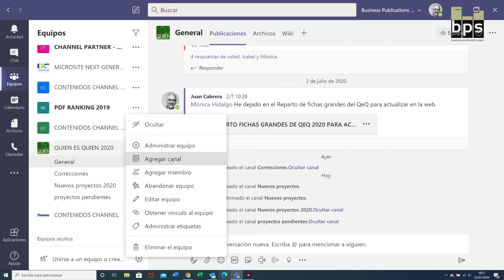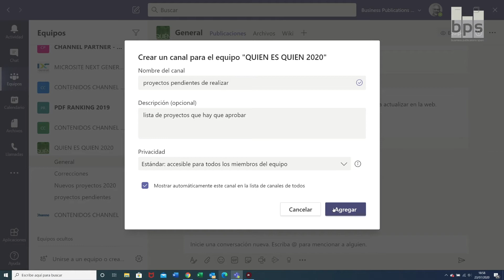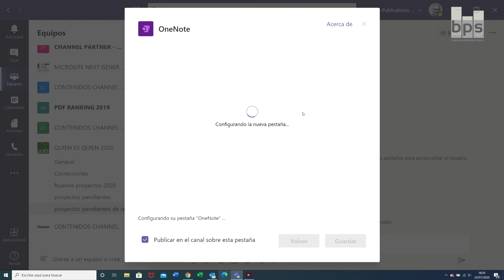CREAR Y ENRIQUECER CANALES EN TEAMS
Nuevo paso a paso de la potente herramienta de Microsoft. En este caso os explicamos como crear canales y poderlos enriquecer.